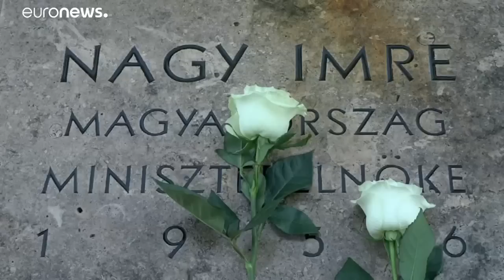Orban et son épouse sur la tombe de Nagy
Le Premier ministre hongrois a déposé dimanche une rose blanche sur la tombe de son prédécesseur Imre Nagy considéré comme un héros national dans le pays. …